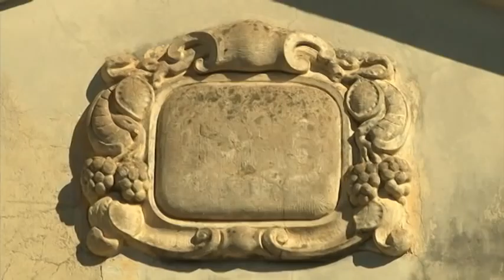Arquitetura do Sobrado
Arquiteto Alberto Wolle fala sobre a arquitetura do sobrado localizado na esquina da Rua Floriano Peixoto com a Rua Ernesto Beck, futura sede da TV OVO.